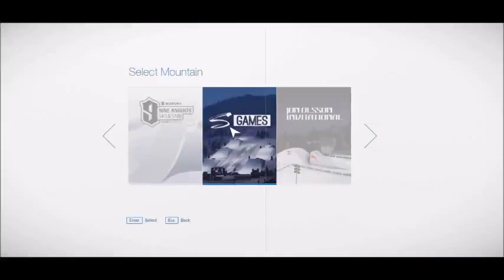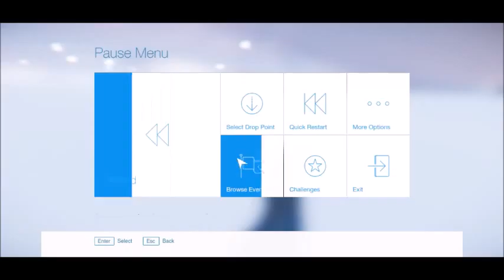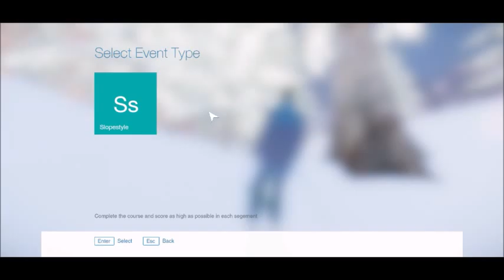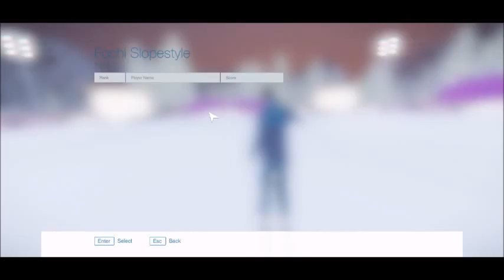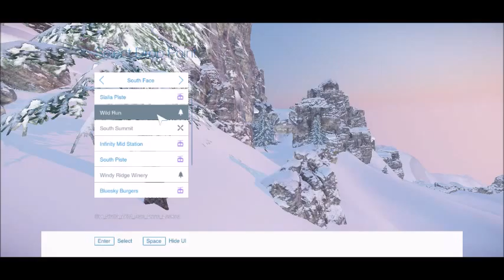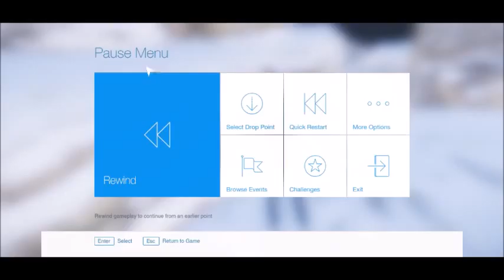Best Game EVER [worst games ep 1]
Steam name: piepiepie